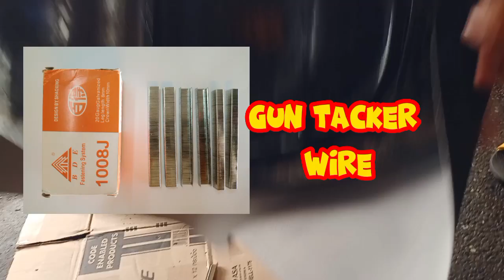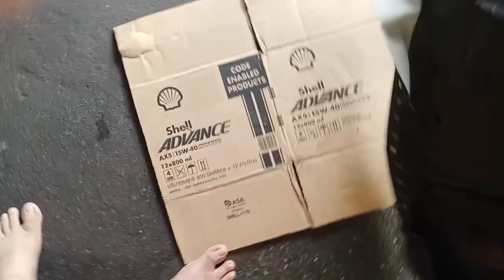SEAT COVER | USAPANG PWET 😂 | ABRAEL WHEEL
Sa vídeong ito ay mapapanood ninyo kung papaano magkabit ng seat cover. Usapang pwet. Hehehe